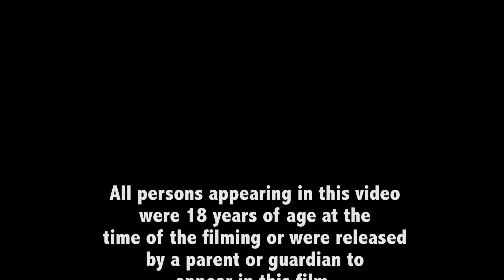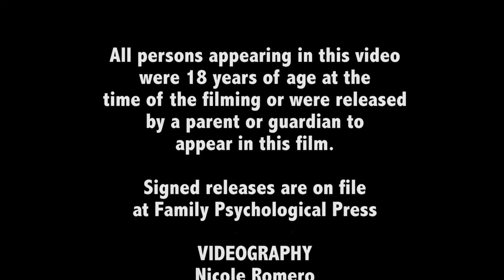Teens Ask Teens About Sex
We commissioned this film for Consent-Based Sex Education: Parenting Teens in an Internet Age. It suggests that the dialog between kids and parents may need some improvement, which is exactly our goal in the book. We're hoping to do more like this.